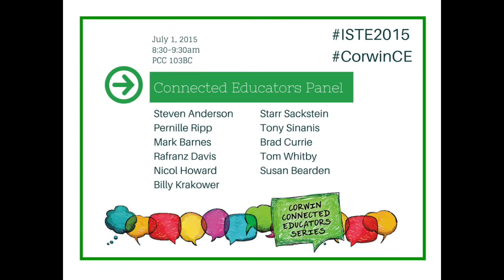Corwin Connected Educators Panel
Corwin Connected Educators Panel at the ISTE 2015 conference